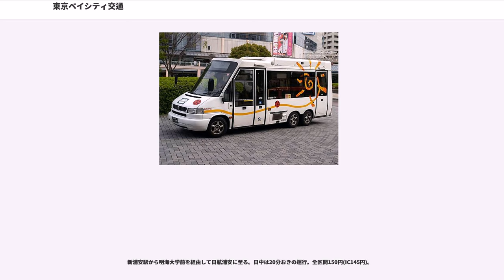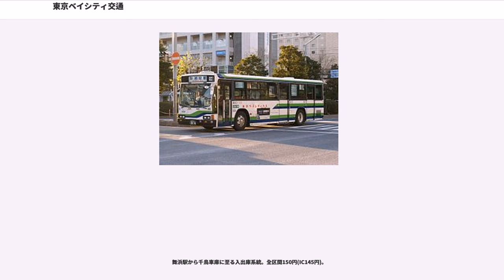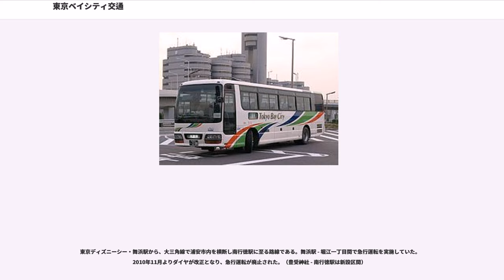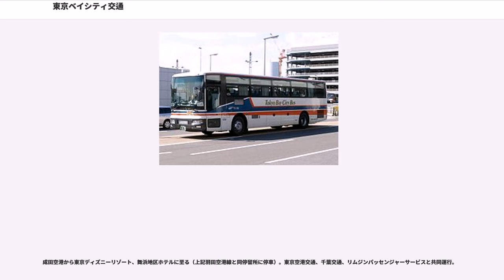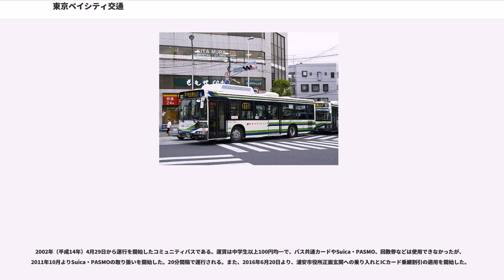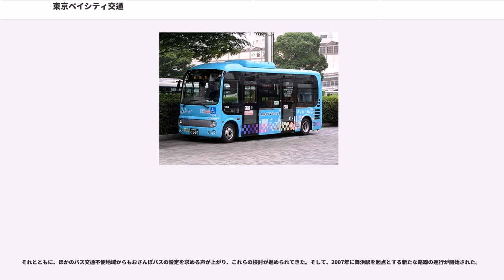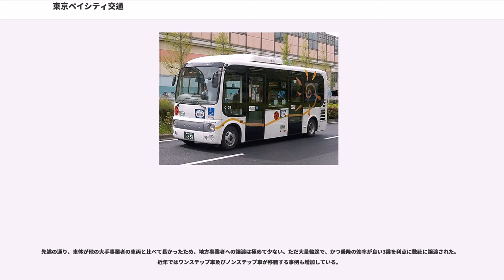東京ベイシティ交通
東京ベイシティ交通（とうきょうベイシティこうつう、Tokyo Bay City Koutsu Co., Ltd. :TBCK）は、千葉県の浦安市、市川市に路線をもつバス会社である。本社、営業所、車庫は全て浦安市千鳥にある。

京成電鉄の連結子会社（持株比率65%）であるが、同時に東京ディズニーリゾートを経営するオリエンタルランドの持分法適用会社（同35%）であり、また同社の完全子会社として設立（後述）された経緯から京成トランジットバス同様、他の京成バスグループの事業者とは経営支配面が若干異なる。

詳細な路線は、東京ベイシティ交通の公式ページなどを参照。

基本的に従量制によるゾーン運賃制度を適用している。運賃は前払いのため乗車時に行き先を自己申告して支払う。

主要停留所（主な経由地）のみ表示、太字停留所は起終点便が有る停留所、斜体停留所は異なる経由便がある停留所。

浦安駅から浦安高校前を経由して新浦安駅に至る。全区間150円(IC145円)。

浦安駅から新浦安駅を経由して舞浜駅に至る。日中は20分おきの運行。

浦安駅・新浦安駅から新浦安駅を経由して総合公園に至る。現在、一時間当たり、新浦安〜総合公園間は日中4〜5本程運行されている。また、浦安行は一時間に一本程度運行されている。

以前は11番系統と同様に新浦安温泉・日の出南まで運行されていた。また、新浦安駅と日の出南の間は日中10分おきの運行だが、浦安駅までの直通は30分おきの運行であった（土曜休日は約60分おき）。

浦安駅から市役所入口郵便局前、舞浜駅を経由して東京ディズニーランドに至る。日中は30分おきの運行。

浦安駅から東海大浦安高校前を経由して新浦安駅に至る。日中は30分おきの運行。この線で浦安駅入口 - 新浦安駅を乗車すると190円（IC186円）だが、他の線にて同区間乗車すると150円（IC145円）。

通常は中型車での運行だが、平日朝に1本だけある富岡三丁目経由の新浦安駅北口行きのみ大型車での運行となる。また、千鳥車庫発着便は1・7系統の出入庫を兼ねるため、小型車（日野・ポンチョ）での運行となる便がある。

以前は平日早朝の一部の便で浦安駅入口発、後乗り後払い方式の東海大浦安高校前行き（終着場所は6系統の停留所付近使用）が存在した。主に東海大浦安中学・高校生徒が利用する便と思われるが、途中停留所で乗降可能（但し前途記述で後乗り後払い方式）。

浦安駅入口付近の経路が往復で異なることや、時間帯により経由地、経路などが複数存在するため乗車時には注意が必要である。

浦安駅から市役所前、東海大浦安高校前を経由して舞浜駅に至る。基本的に大型車での運行だが、夜の浦安駅入口発千鳥車庫行き（平日：全便、土休：2本のうち1本）は、1系統の入庫便のため、小型車（日野ポンチョ）での運行となる。

市川市に乗り入れており、南行徳駅から東京ベイ医療センター、市役所を経由して新浦安駅に至る。日中は1時間に1本の運行。2008年春からは主にリフト付きのマイクロバス（いすゞ・ジャーニーJ）で運行されている。

浦安駅から、東京ディズニーシー、舞浜駅を経由して、東京ディズニーランドに至る。

浦安駅から清滝弁財天を経由して舞浜駅に至る。この線で浦安駅入口 - 舞浜駅を乗車すると190円(IC186円)だが、他の線にて同区間乗車すると240円(IC237円)。

新浦安駅から第二湾岸予定線と思われる道路を経由して鉄鋼団地を経由し、みなと南に至る。150円(IC145円)、みなと第一以遠は170円(IC165円)。

新浦安駅からシンボルロードを直進してベイサイドホテルエリアに至る。日中は15分おきの運行（浦安駅入口発着便は日中1時間おき）。日の出南まで乗り入れるのは一部の便のみ。

浦安駅から東京ディズニーシー、舞浜地区ホテルを経由して舞浜駅に至る。

新浦安駅から千鳥車庫を経由して浦安斎場へ至る。日中は30分おきの運行。

新浦安駅から弁天、富岡を経由して舞浜駅に至る。2006年11月18日より運行開始。主に中型車（いすゞ・エルガミオ）で運行される。20分おきの運行。

新浦安駅から第二湾岸予定線、潮音の街、高洲海浜公園に至る。日中は30分おきの運行。全区間150円(IC145円)。

新浦安駅から明海大学前を経由して日航浦安に至る。日中は20分おきの運行。全区間150円(IC145円)。...